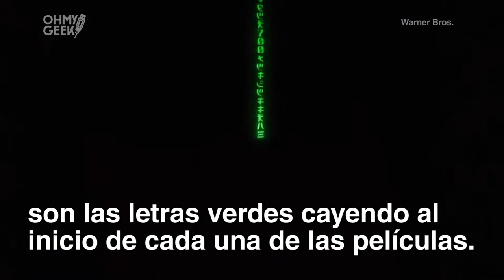¿Qué significan los caracteres (códigos) verdes en The Matrix?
La clásica trilogía de las hermanas (hermanos en ese tiempo) Wachowski, tenían varios símbolos que hicieron únicas a estas películas. Uno de ellos eran las líneas de código que caían por la pantalla del operador.